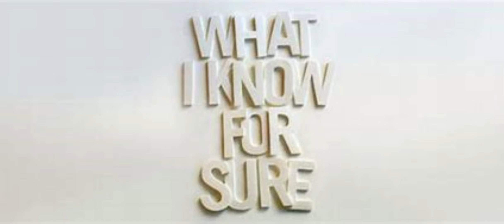What I Know (Prod. Geekinz)